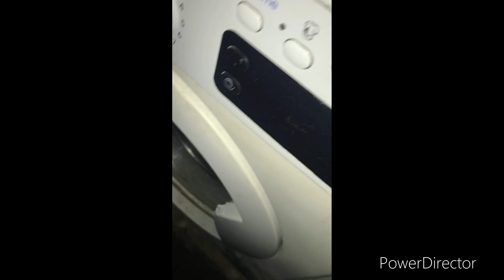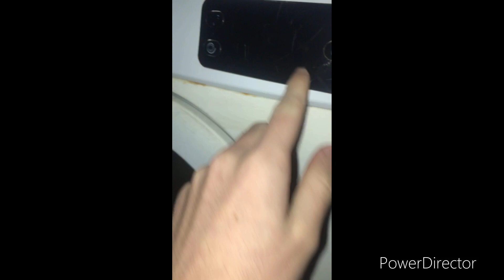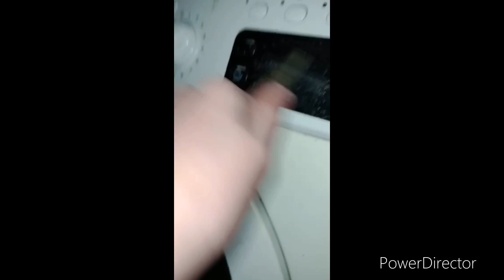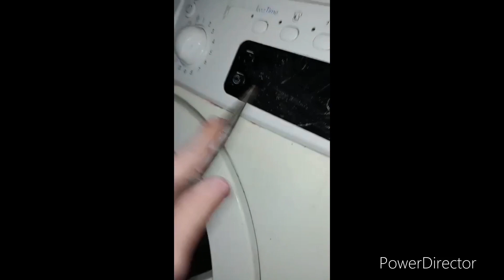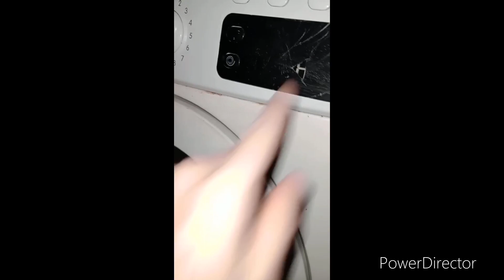Indesit destroying the screen Game over ( fully dead)